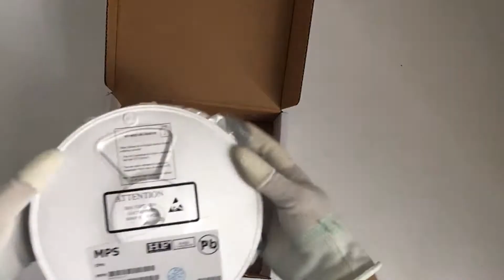MP171GJ-Z | AC DC Converters | In Stock at Asourcing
MP171GJ-Z 3000pcs MPS 2017+ 0.22usd | The best price we can offer.

MP171 is a primary-side regulator that provides accurate constant voltage (CV) regulation without an optocoupler.

It supports buck, boost, buck-boost, and flyback topologies. It has an integrated 700 V MOSFET to simplify the structure and reduce cost. These features make it an ideal regulator for offline low-power applications, such as home appliances and standby power.

Features:
① Primary-Side CV Control, Supporting Buck, Boost, Buck-Boost, and Flyback Topologies
② Integrated 700 V MOSFET and Current Source
③ less than 30 mW No-Load Power Consumption
④ Up to 2 W Output Power
⑤ Maximum DCM Output Current Less than 40 mA
⑥ Maximum CCM Output Current Less than 60 mA
⑦ Low VCC Operating Current
⑧ Frequency Foldback
⑨ Limited Maximum Frequency
⑩ Peak Current Compression
⑪ TSD, UVLO, OLP, SCP, Open-Loop Protection

Applications:
① Home Appliances, White Goods, and Consumer Electronics
② Industrial Control